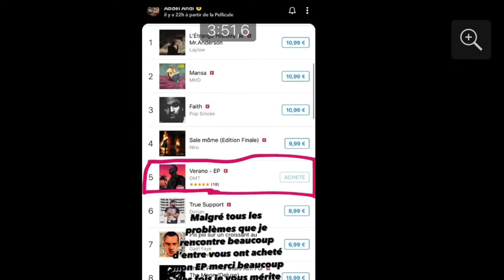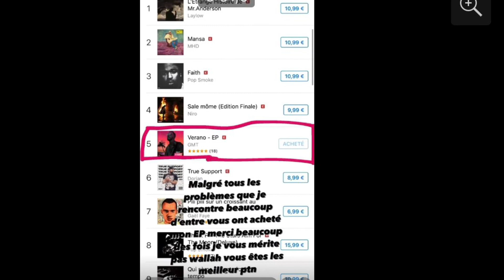EP GMT 5E VENTE DERRIÈRE NIRO GAMEMIXTREIZE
REACTION A 1 VIDEO DE GAMEMIXTREIZEYT SUR SNAP

- insta : Nas06yt - snap : Nas06yt
CODE CREATEUR Fortnite = NAS-06-YT
Nas 06 - Nas Gameur 06 - Nas 06 Gaming
Nas Gamer 06